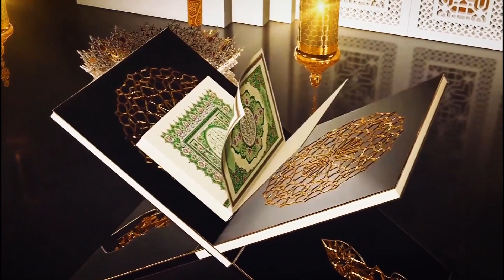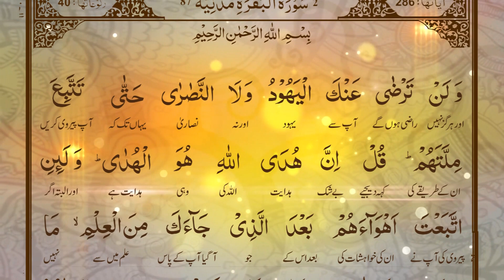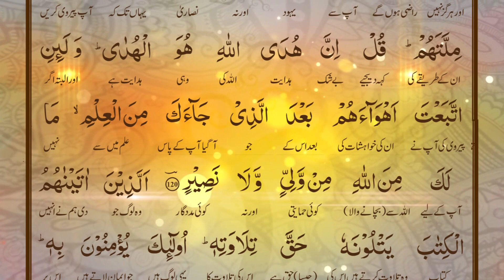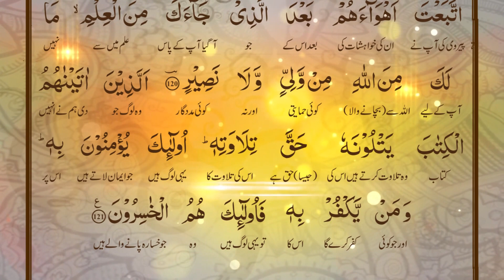تعلیم القرآن پروگرام 37 - پارہ :1- تفسیر سورۃ البقرۃ آیت : 120 -121 - ڈاکٹر فرحت ہاشمی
آپ سے یہود ونصاریٰ ہرگز راضی نہیں ہوں گے جب تک کہ آپ ان کے مذہب کے تابع نہ بن جائیں، آپ کہہ دیجیئے کہ اللہ کی ہدایت ہی ہدایت ہے اور اگر آپ نے باوجود اپنے پاس علم آجانے کے، پھر ان کی خواہشوں کی پیروی کی تو اللہ کے پاس آپ کا نہ تو کوئی ولی ہوگا اورنہ مددگار (120) جنہیں ہم نے کتاب دی ہے اور وه اسے پڑھنے کے حق کے ساتھ پڑھتے ہیں، وه اس کتاب پر بھی ایمان رکھتے ہیں اور جو اس کے ساتھ کفر کرے وه نقصان واﻻ ہے (121)